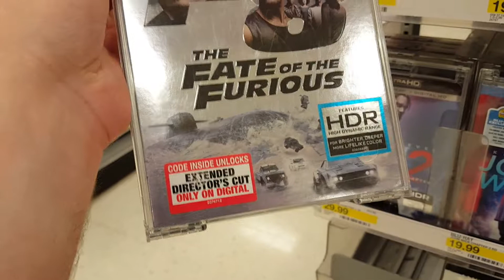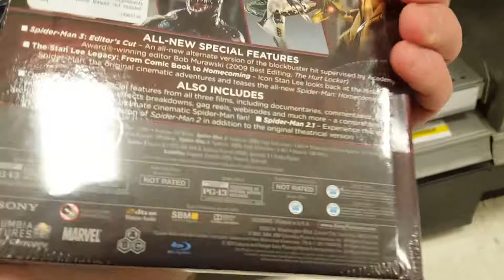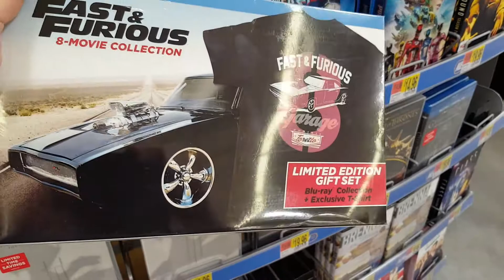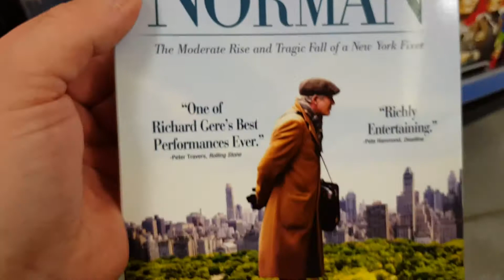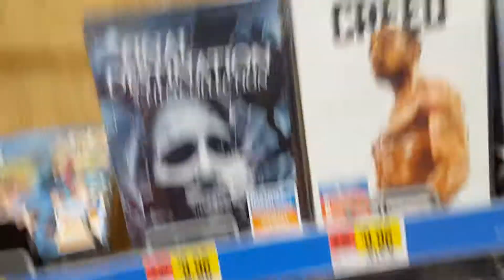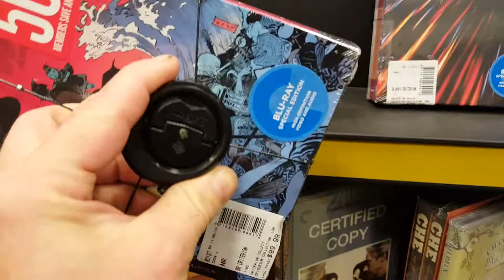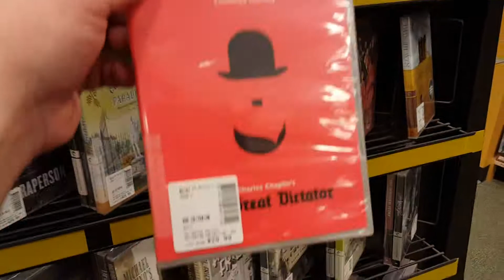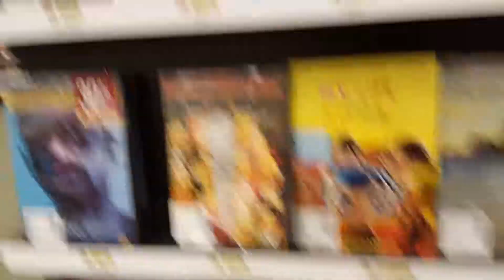Blu-ray / Dvd Tuesday 7/11/17 Out and About Video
This is the first of hopefully many more videos that I will be filming where I go and check out the newest releases and the latest deals around town. Come Join me as I check out the new releases for the week of 7/11/17 and give my thoughts on what's already on the shelves.